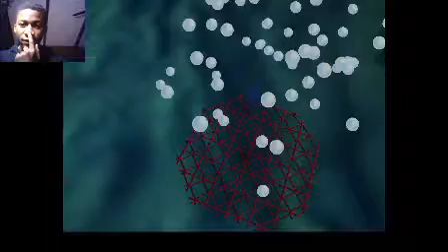Super Mario 64 FINALE!: The End is the Beginning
This is it, guys! The Finale!